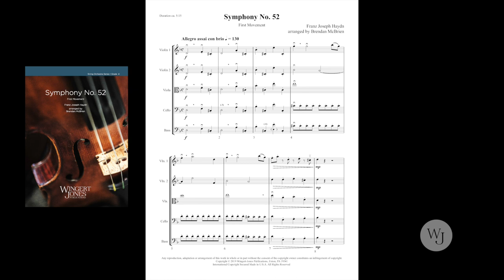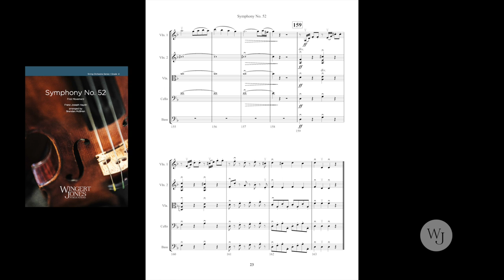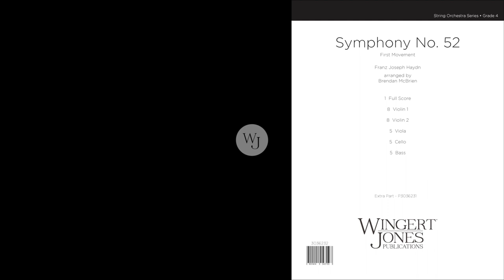Symphony No. 52 (First Movement) - Franz Joseph Haydn arr. Brendan McBrien - 3036231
This Haydn symphony movement is a powerful example of the Sturm und Drang ("storm and stress") style favored by the composer in the 1760s and '70s. Arranged for string orchestra in the dark key of D minor, rhythmic and harmonic agitation propel the music forward with strong themes and energy. Both musicians and audience will be captivated by this masterpiece, making it a perfect concert or contest closer for your advancing ensemble.